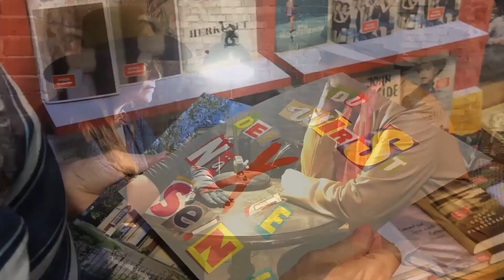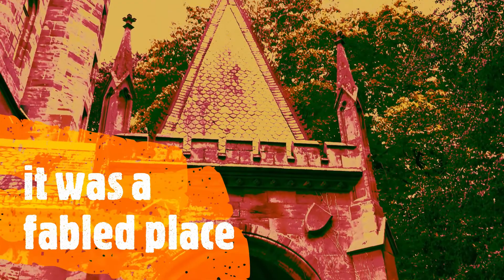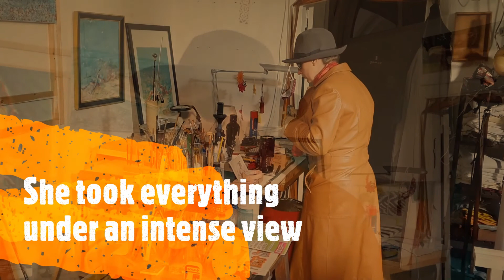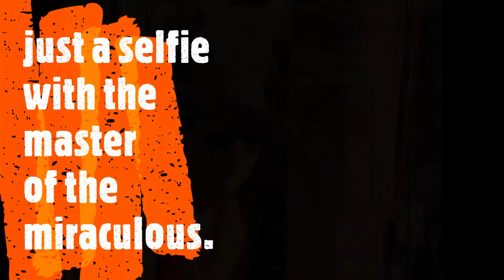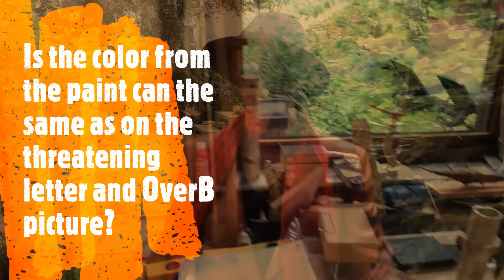00 Wilken - in secret mission, episode 8: traces in the castle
00 Wilken - in secret mission

episode 8: traces in the castle
new discoveries in the castle of the color magician.